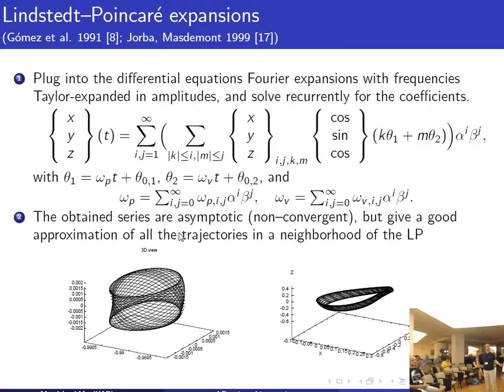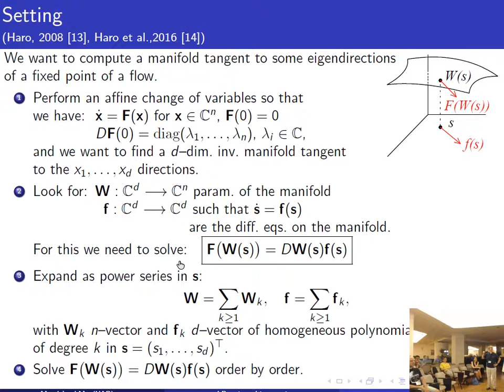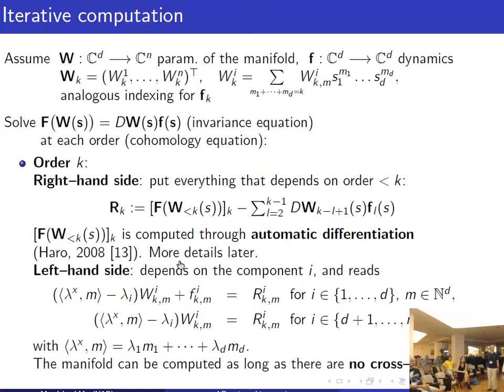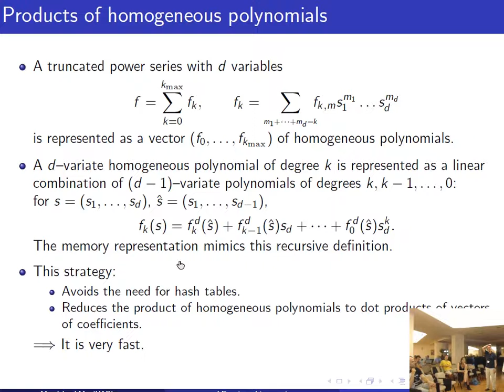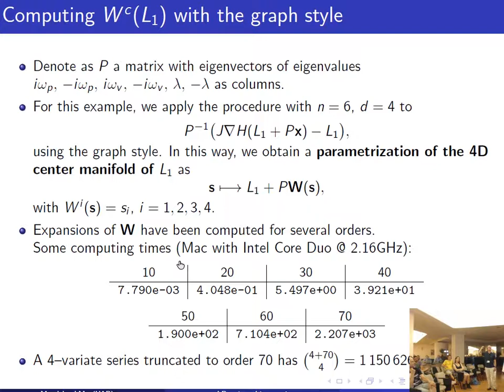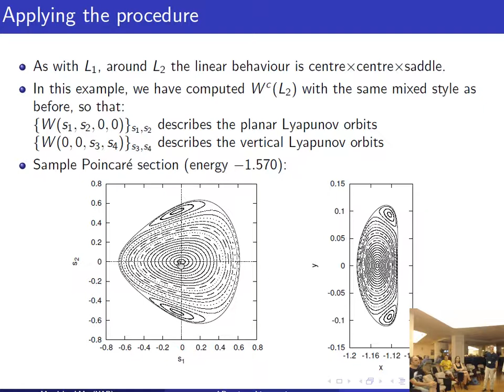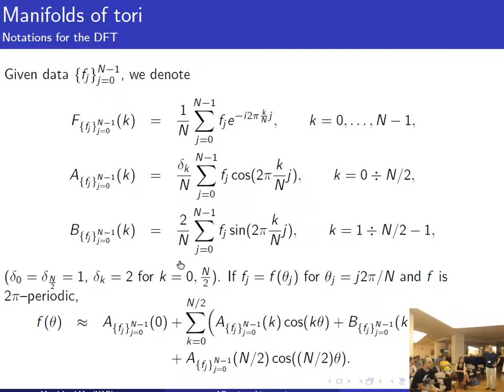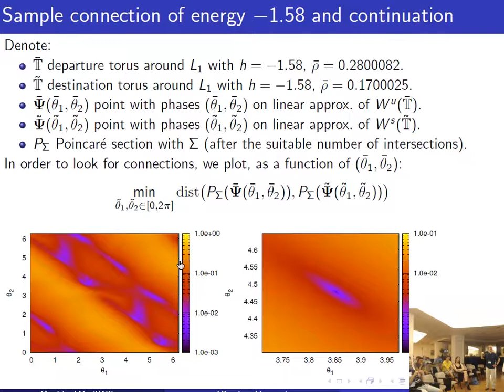Josep M. Mondelo: Design of libration point trajectories using invariant manifolds - 4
The goal of the course is to provide the necessary techniques to be able to
compute a libration point trajectory that satisfies certain requirements. The
contents of the lectures will include:
1. Dynamical systems concepts (”What is a manifold? And an invariant
manifold?”).
2. Numerical computation of periodic orbits and invariant tori.
3. Numerical computation of invariant manifolds of fixed points, periodic
orbits and invariant tori.
4. Differential correction and numerical continuation.
5. Some semianalytical techniques: Lindstedt-Poincar and the parameterization
method.
6. Transfer trajectories using invariant manifolds.
7. Computation of homoclinic and heteroclinic connections.
8. Connecting trajectories around different libration points